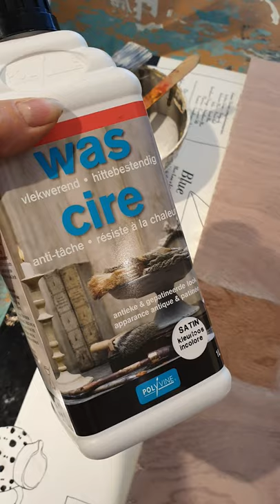Colourwash met Wascire van Polyvine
Diy met colourwash  whitewash met Wascire van Polyvine,  Annie Sloan Chalkpaint en Vintro No Seal Luxury Paint.

Volg ons ook op Instagram, Facebook en Pinterest of check de

Je kunt onze winkel bezoeken op Sacrementsweg 31 in het centrum van Uden.